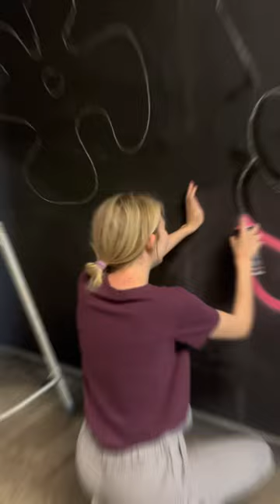Получили очень крупный заказ! Справимся ли? 13.03.2024